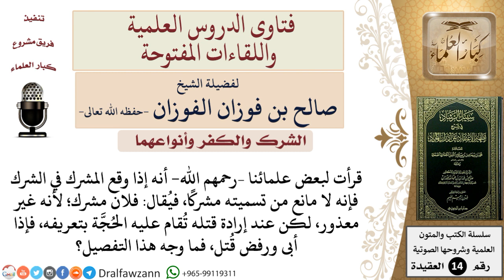هل يُستتاب من وقع في الشرك قبل إقامة الحد عليه؟ للشيخ صالح الفوزان